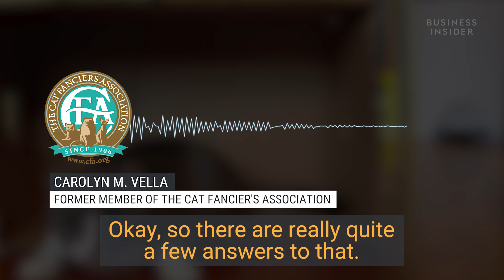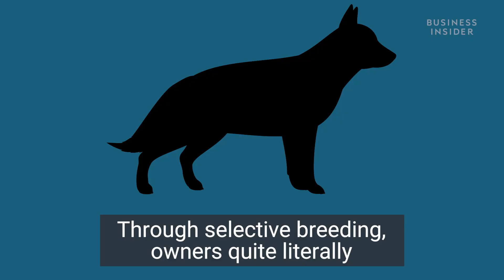Why Dog Breeds Look So Different But Cats Don’t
Ever notice how dog breeds look so different from one another?